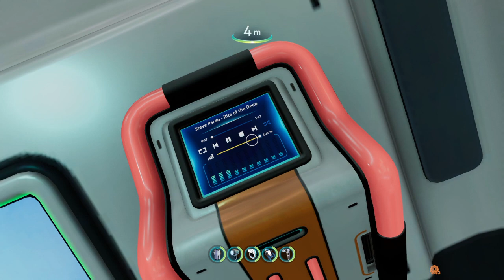Subnautica Below Zero Leviathan house